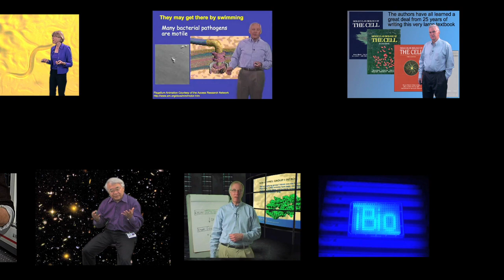Thomas Kornberg (UCSF) and Emanuel Ax: Beethoven's Cello Sonata No. 3 in A major, 1st movement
Tom Kornberg and Emanuel Ax have been friends since they
were students together at Columbia College and The Juilliard School.  While Kornberg pursued a career in biology, he and Ax still enjoy playing together on occasion.  Here they play Beethoven's Cello Sonata no. 3 in A major, 1st movement.